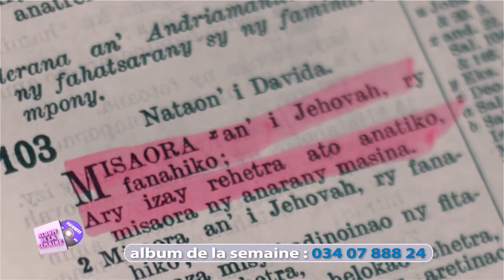ALBUM DE LA SEMAINE : 27 JUILLET 2014